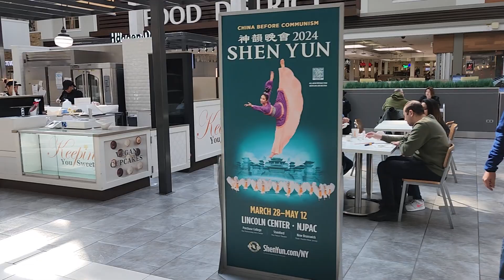Let's Eat at the Food Court: Willowbrook Mall